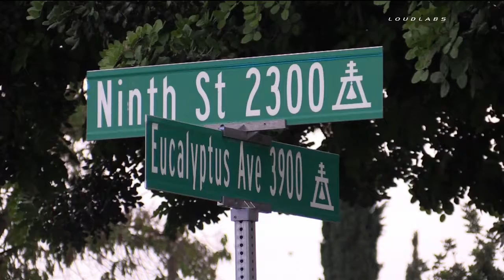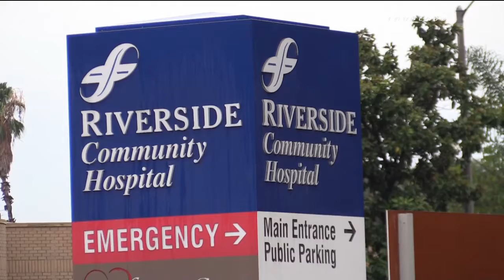Officer Involved Shooting - Riverside, California 07-19-2015